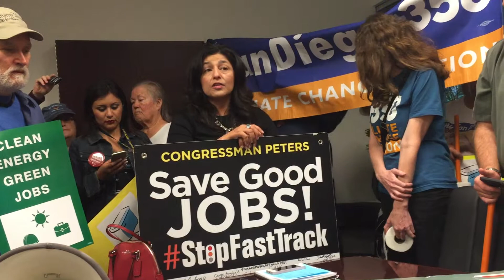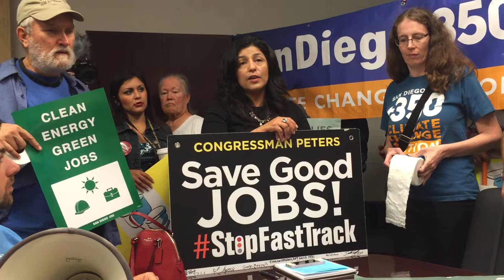Labor, Environment and Faith Community Stand Together Against Fast Track & TPP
April 23, 2015 – Working families, environmental advocates and the faith community join together at a rally to urge Congressman Scott Peters’ (CA-52) to take a stand against Fast Track and the Trans-Pacific Partnership (TPP).